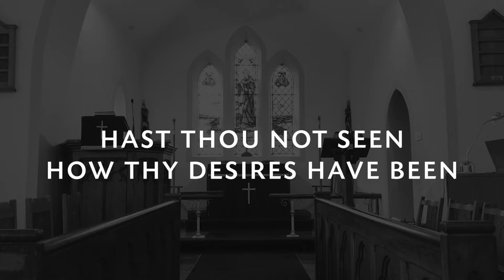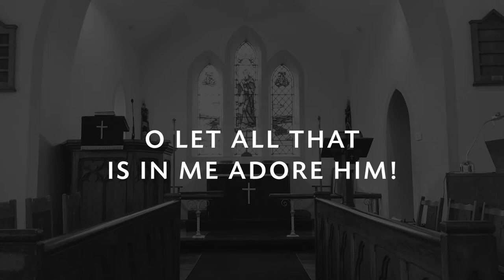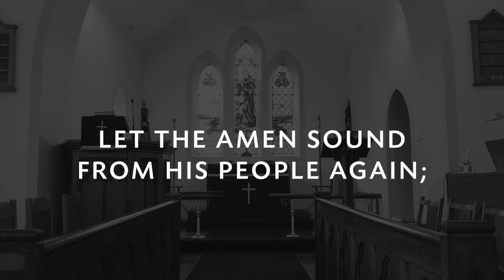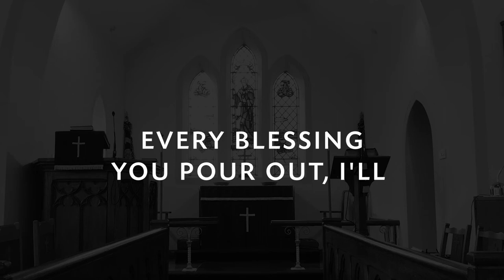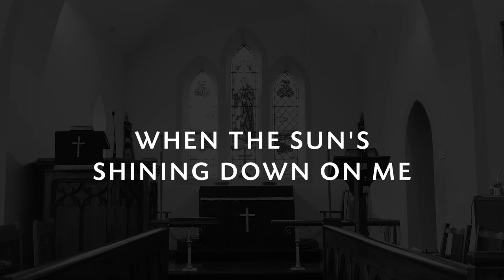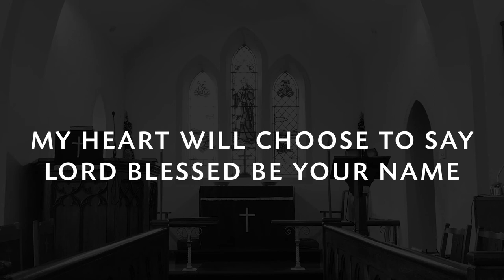Morning Worship || 27th June 2021 || Seapatrick Parish Church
Join with us as Andrew reflects from Mark 5:21-43, Jesus Raises a Dead Girl and Heals a Sick Woman